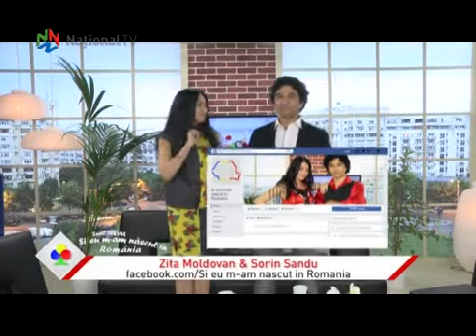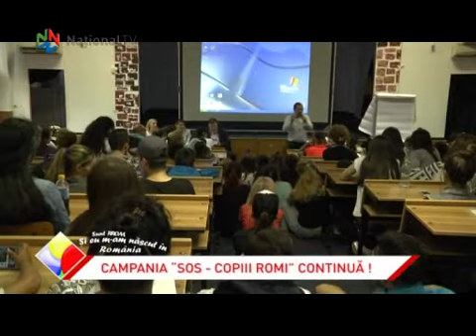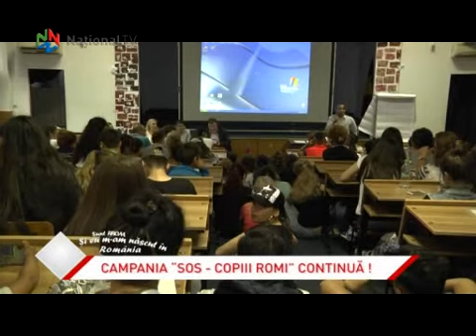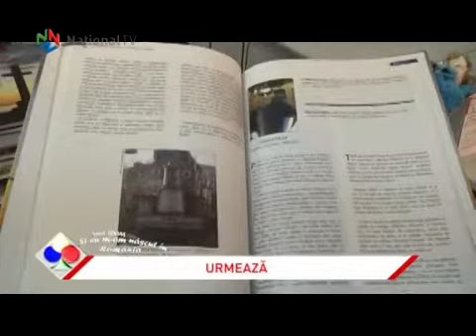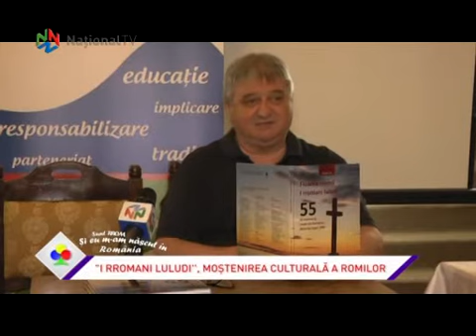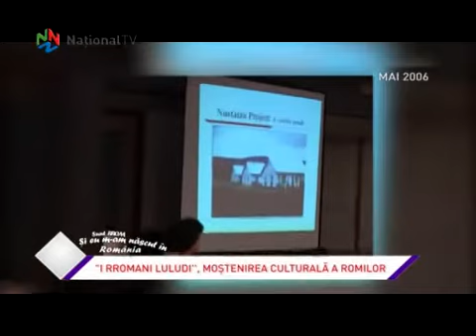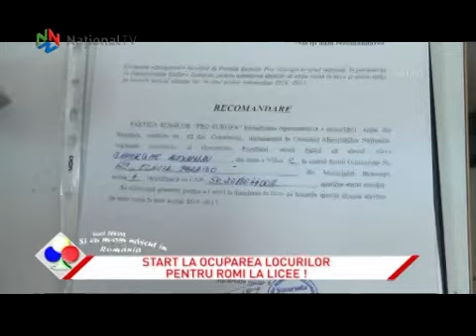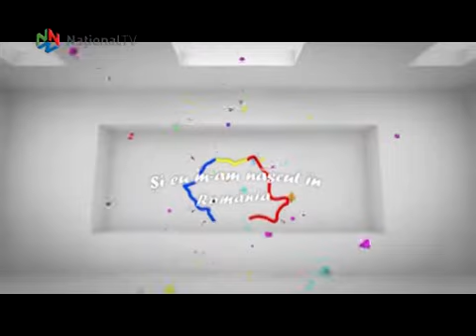Si eu m-am nascut in Romania - 10 iun 2017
Emy Dragoi si Miele Bibescu vin sambata in platoul emisiunii pentru a ne canta melodii veritabile, live! Au calatorit in toata lumea iar prietenia lor este autentica. Ne vor face dimineata de sambata mult mai frumoasa prin povestile lor  haioase. Nu ratati rubrica ''La un ceai cu rom'' prezentata de actrita Zita Moldovan. La rubrica ''Kestiuni rome'' va facem cunoscuta o aparitie literara inedita. I rromani luludi sau Florea rroma este o carte in editie bilingva, romana-rromani, tiparita cu sprijinul Asociatiei Partida Romilor Pro-Europa si semnata de prof.univ.dr. Gheorghe Sarau. Personalitatile pe care le veti regasi in acest volum reprezinta o parte din mostenirea culturala a romilor. Stirile cu si despre romi se vad numai la rubrica ''Info Rom''. Sambata aflati calendarul datei de admitere pentru toti cei care se pregatesc sa mearga la liceu. Apoi, vedeti cum s-au distrat copiii de la Scoala nr 136 din Ferentari, Bucuresti, pe platoul de filmare al emisiunii ''Si eu m-am nascut in Romania'', cu ocazia saptamanii ''Scoala altfel''.